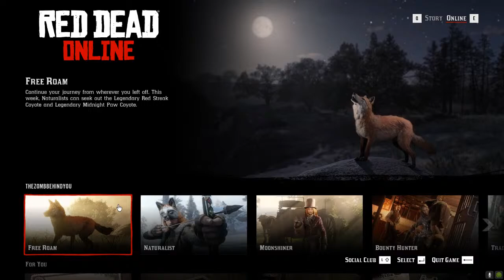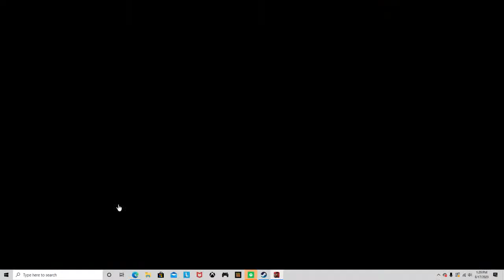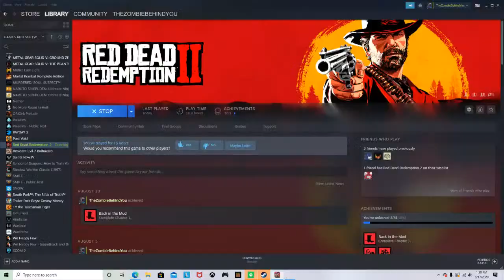penis guac nigga